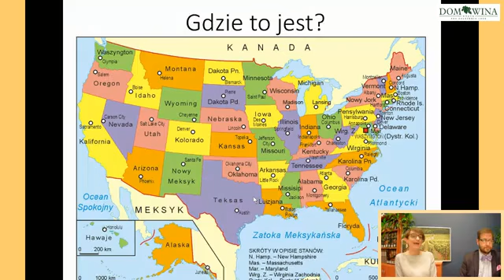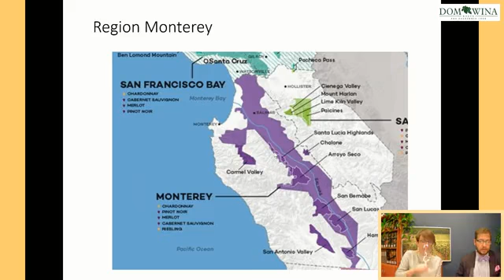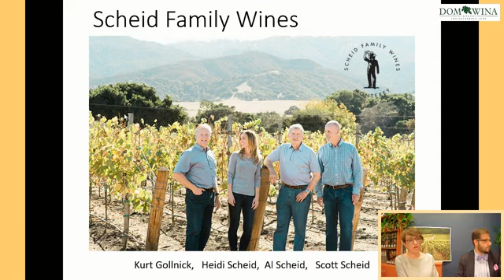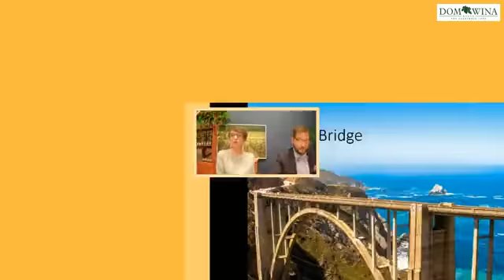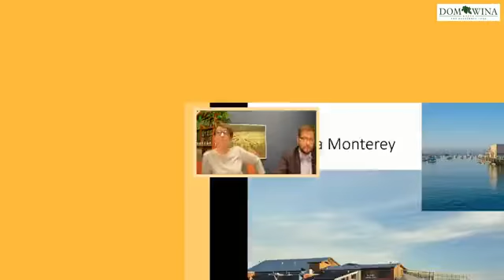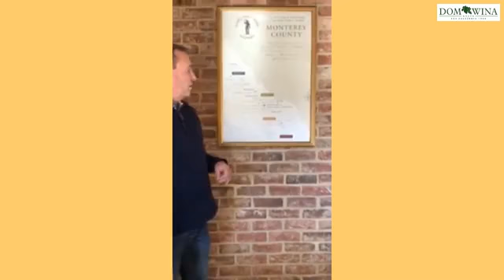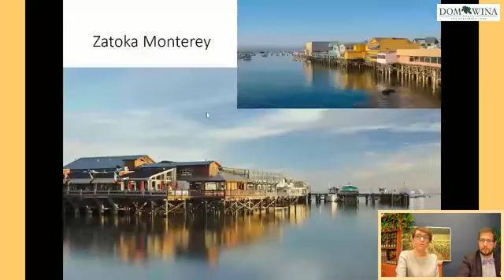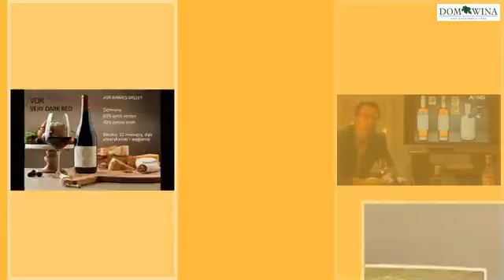Wielkie kłamstewka – czyli wina z zatoki Monterey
Ostatnia z degustacji zabierze nas do krainy, które stała się prawdziwa gwiazda nowoczesnego winiarstwo - słonecznej Kalifornii ☀️☀️☀️ o tutejszych winach - spod znaku Scheid Vineyards - rozmawiają Justyna Suchocka i Wojciech Giebuta

Zapraszamy!